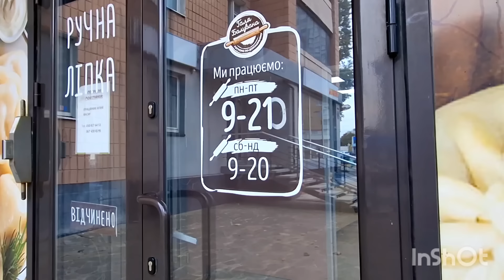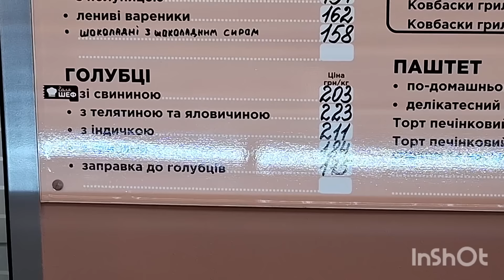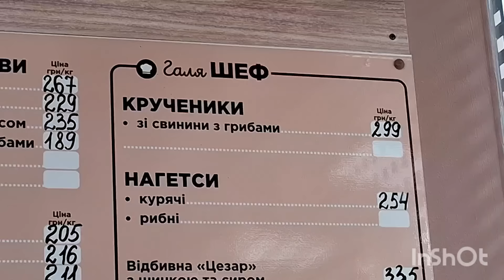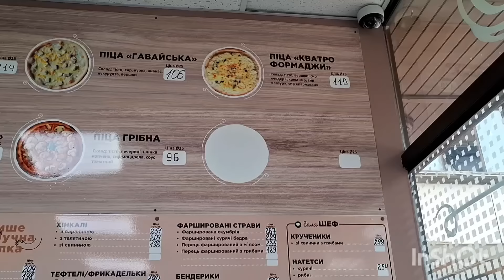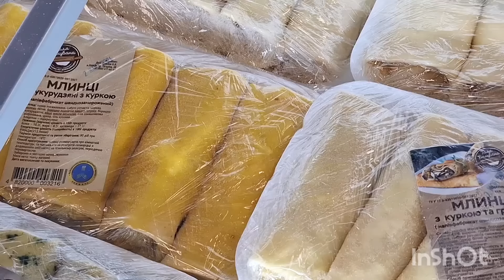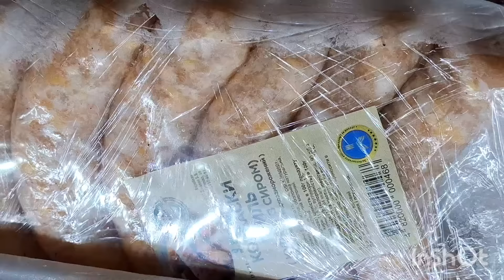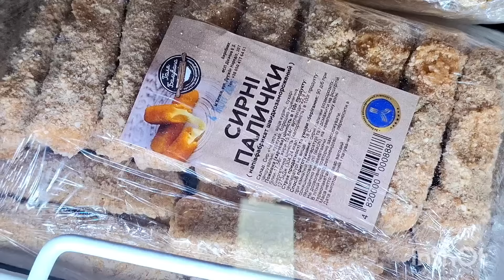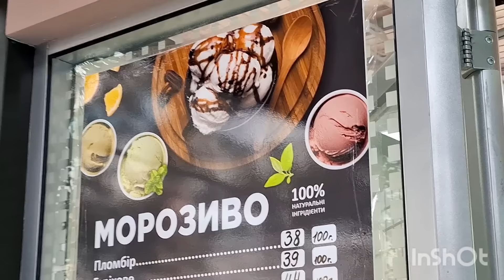Полуфабрикаты "Галя балувана". Такого я точно не ожидала!!! 16.10.2024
Приглашаю зрителей посетить магазин домашних полуфабрикатов "Галя балувана". В этом магазине можно купить замороженные готовые мучные, мясные, овощные изделия, которые нужно дома разморозить и быстро приготовить. Покупателям предлагают большой выбор пельменей, вареников, хинкалей, блинов с разной начинкой. Можно купить котлеты, голубцы, фаршированный перец, домашнюю колбаску, чебуреки, зразы, фрикадели, тефтели. Также в продаже есть замороженные супы и борщ. Ещё можно купить сметану, сливочное масло и квашеную капусту. Также в этом магазине продаётся натуральное собственного изготовления мороженное и сладкие сырочки.
Смотрите другие видео на моём канале:
Харьковская выпечка. Где, что, почём: Рост, Класс, АТБ.
Департамент кави. Настроение выпить кофе.
Харьковские альтанки. Что Вы о них не знали.
Харьковские дубы в Саду Шевченко.
Бал хризантем в Экопарке. Какие животные здесь сейчас живут.
Парк камней в Фельдман Экопарке.
В Харькове заработал Олимпийский фонтан.
"Слобожанка" в Детском мире. Харьковский бренд национальной украинской одежды.